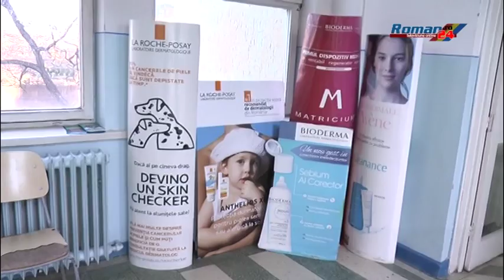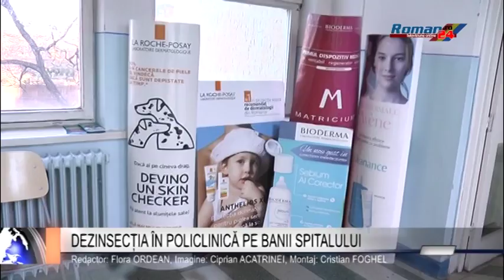DEZINSECȚIA ÎN POLICLINICĂ PE BANII SPITALULUI